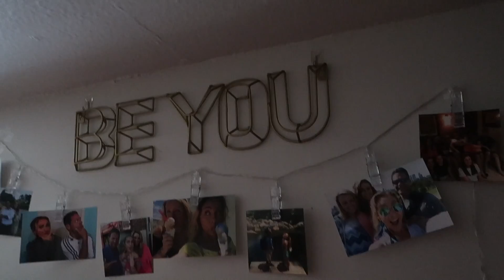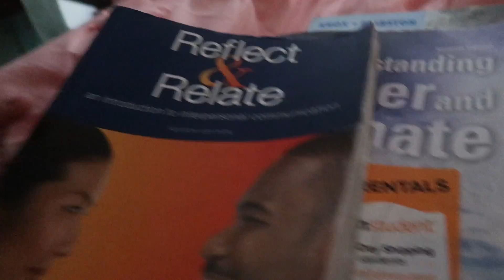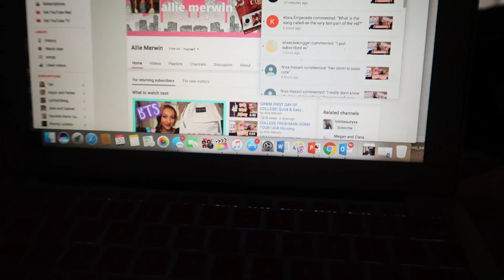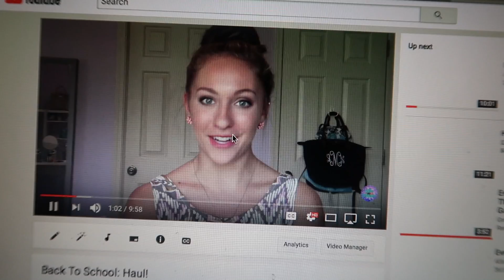COLLEGE MORNING ROUTINE!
The outro song is called "Nervous" by Gavin James! ♡

GET MY DAILY BIBLE VERSES AND DEVOTIONS!
Text the message @yourj to the number 81010